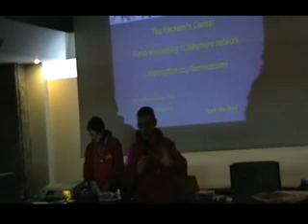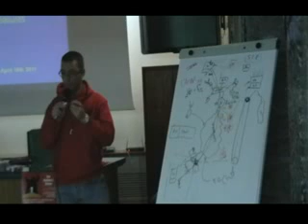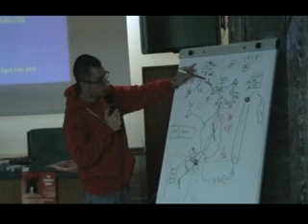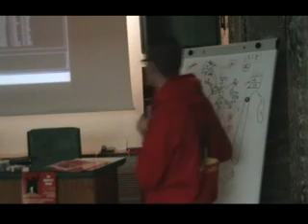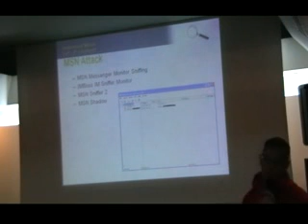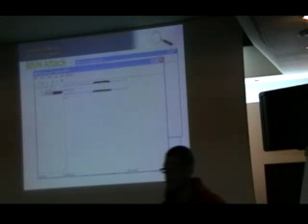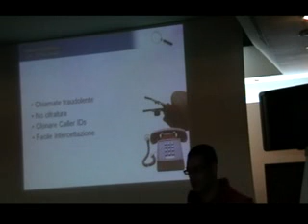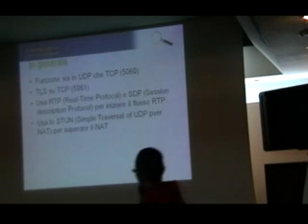16/04/11 Perugia: Festival del Giornalismo - The Hacker's Corner Workshop 4/7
16/04/11 Perugia: Festival del Giornalismo - The Hacker's Corner Workshop @ video realizzato da